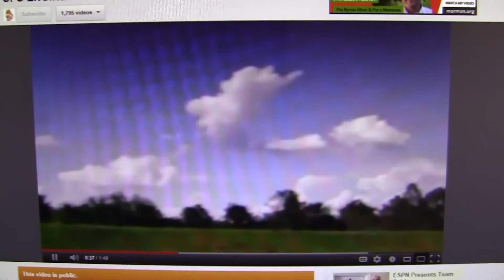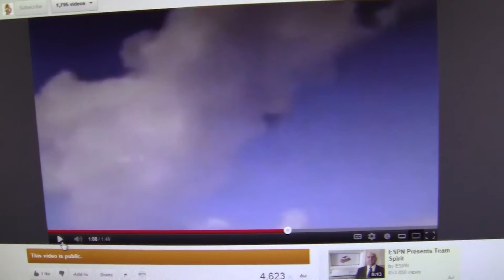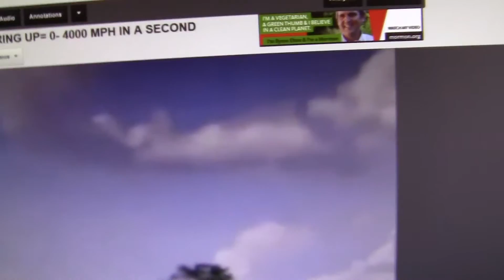UFO- ZERO TO 5000 M.P.H. = PHYSICS OBSERVATION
How can an object apparently travel thousand of miles per hour across our horizon and not create a sonic boom while breaking the sound barrier , which is at 800 mph???. Simple= the object looks like it is in our atmosphere but it is not.